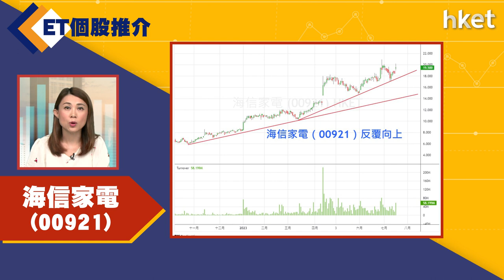【ET個股推介】海信家電（00921）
今日ET個股推介－海信家電（00921）